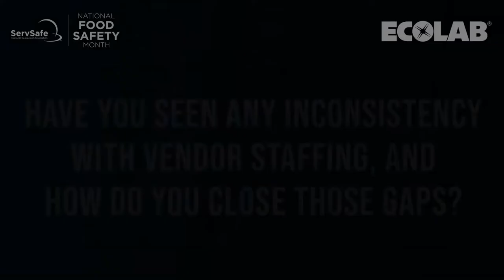On-Demand Webinar: Food Safety and Quality Assurance Expert Panel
As a global leader in food safety, Ecolab is the exclusive sponsor for the Food Safety and Quality Assurance Experts Panel, teaming up with the NRA to discuss current food safety struggles, lessons learned, and processes designed to manage your food safety risks and delight your guests so they keep coming back again and again